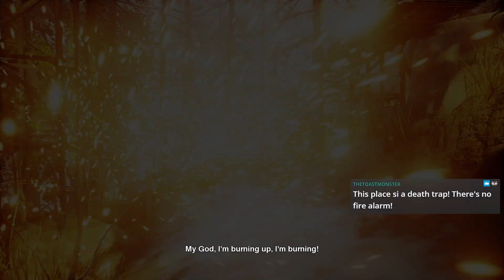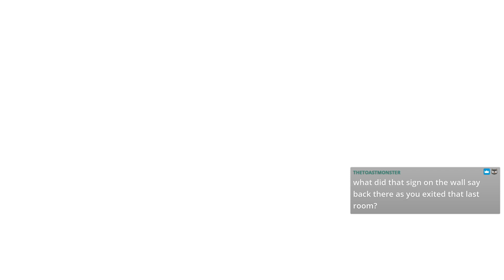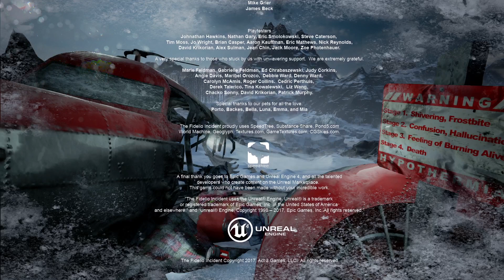The Fidelio Incident • Part 4 • ENDING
If you're enjoying the the game alongside me I recommend you support the developer by purchasing  and supporting their games as well: